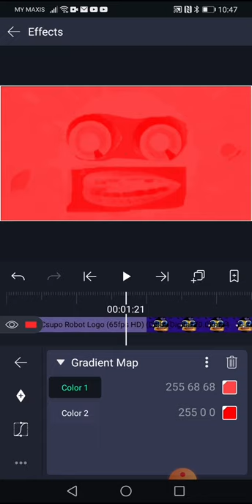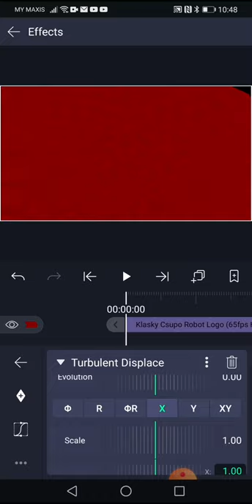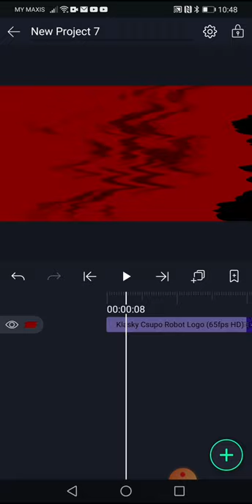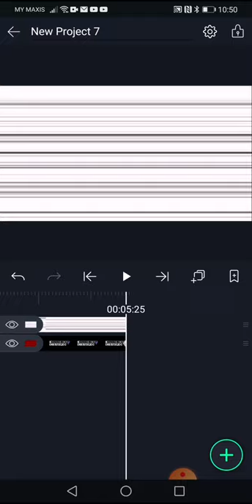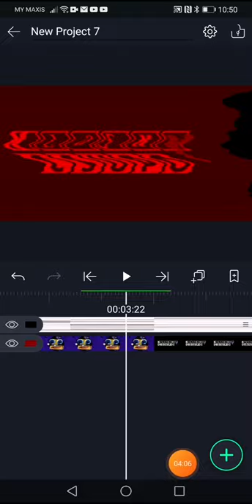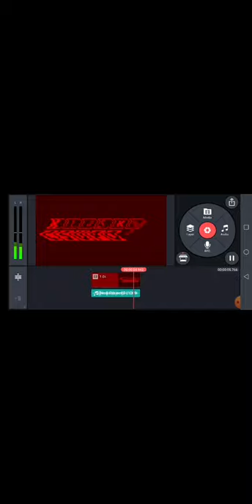How to Make G Major 3 On Android {FOR REAL}